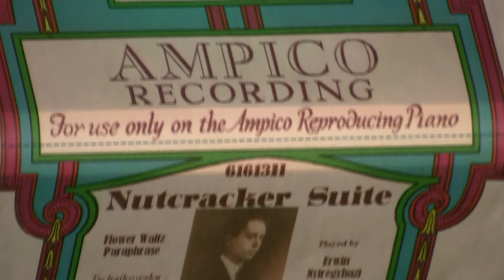Ampico Lexington - Nutcracker - Flower Waltz - Nyiregyhazi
Played by Irwin Nyiregyhazi